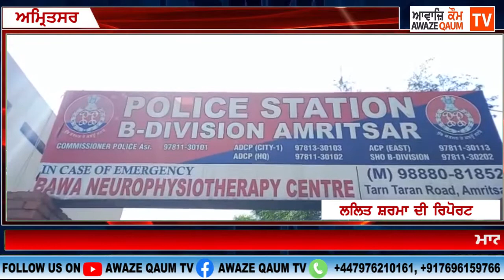ਅਪਸੈਟ ਕਹੀ ਜਾਣ ਵਾਲੀ ਲੜਕੀ ਨੇ ਕੀਤਾ ਲੋਕਾਂ ਦਾ ਜਿਉਣਾ ਮੁਹਾਲ, ਕਿਸੇ ਦਾ ਤੋੜਿਆ AC, ਕਿਸੇ ਦੀ ਕਾਰ ਦੇ ਸ਼ੀਸ਼ੇ, ਕਿਸੇ...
ਮਾਨਸਿਕ ਤੌਰ ਤੇ ਅਪਸੈਟ ਕਹੀ ਜਾਣ ਵਾਲੀ ਲੜਕੀ ਨੇ ਕੀਤਾ ਲੋਕਾਂ ਦਾ ਜਿਉਣਾ ਮੁਹਾਲ, ਕਿਸੇ ਦਾ ਤੋੜਿਆ ਏ ਸੀ, ਕਿਸੇ ਦੀ ਕਾਰ ਦੇ ਭੰਨੇ ਸ਼ੀਸ਼ੇ, ਕਿਸੇ ਦੇ ਘਰਾਂ ਦੇ ਦਰਵਾਜੇ ਵਿੱਚ ਮਾਰਦੀ ਹੈ ਇੱਟਾਂ